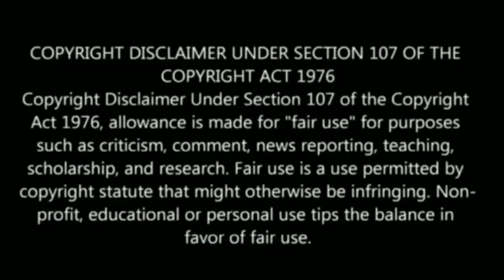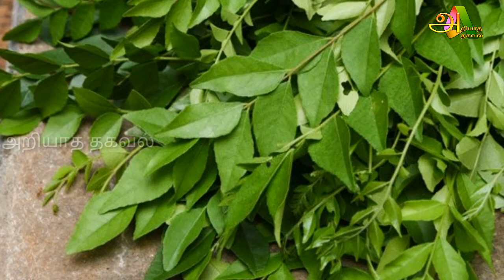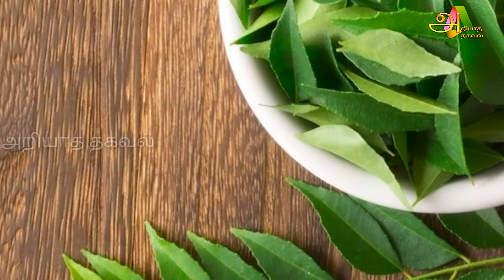கறிவேப்பிலை சாப்பிட்டால் புற்றுநோயை உண்டாக்குமா ? அனைவரும் கட்டாயம் தெரிந்துக்கொள்ள வேண்டியவை !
கருவேப்பிலை சாப்பிட்டால் புற்றுநோயை உண்டாக்குமா ? அனைவரும் கட்டாயம் தெரிந்துக்கொள்ள வேண்டியவை !

Tamil pesu

Like பண்ணுங்க
Share பண்ணுங்க

Katuveppilai,katuveppilai Tamil , katuveppilai Tamilnadu , history of katuveppilai , katuveppilai varalaru ,